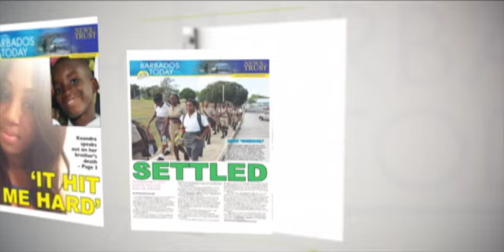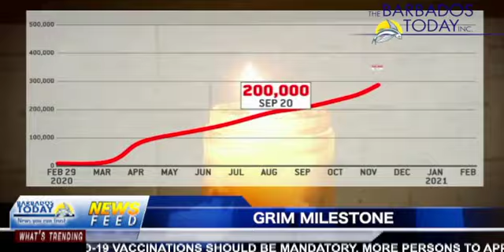BARBADOS TODAY MORNING UPDATE - February 23, 2021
A leading Caribbean epidemiologist does not believe COVID-19 vaccines should be mandatory.
Head of COVID Monitoring Unit gives update